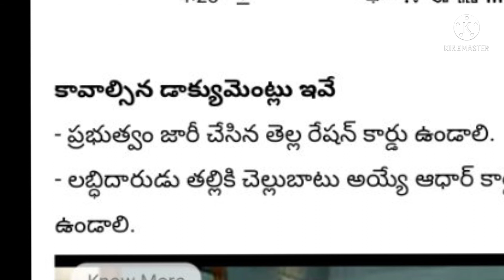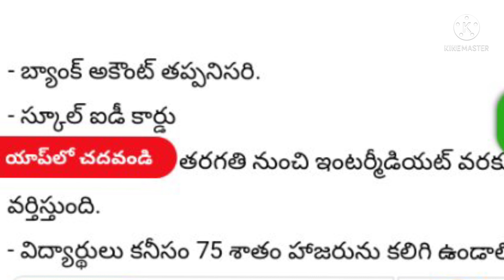అమ్మఒడి కి డబ్బులు రావాలంటే ఇవి తప్పనిసరి|AP AmmaVadi Latest Updates|Stuthi Fashions & Educations